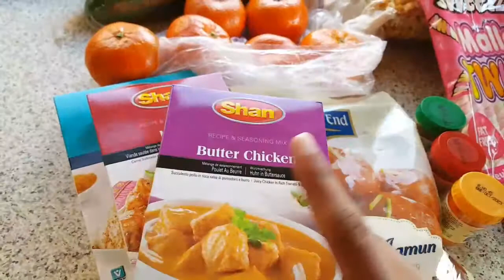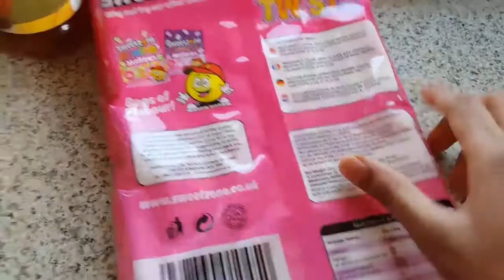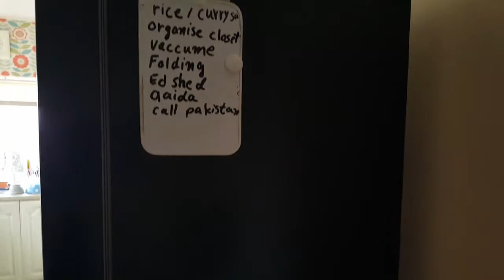COOKING CLEANING |DECLUTTER AND ORGANISED CLOSET|DAY IN THE LIFE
I am going to share another motivational video. This video is very interesting and motivational I hope you will enjoy it🤗.Theres some cooking and cleaning motivation and s
COOKING FOR Tme fun which we having in half term🤣